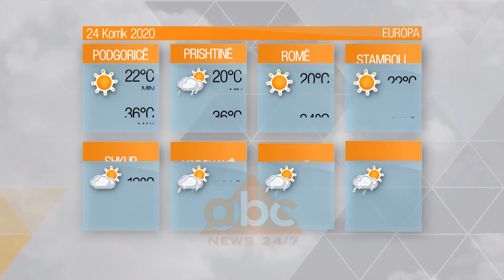Parashikimi i motit, 24 korrik 2020 | ABC News Albania